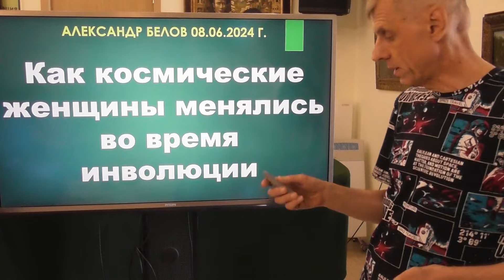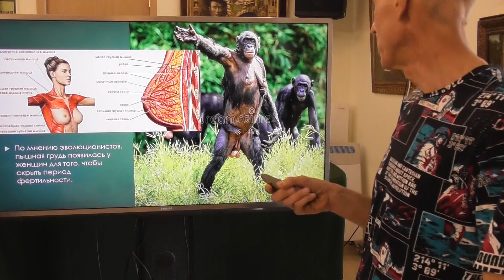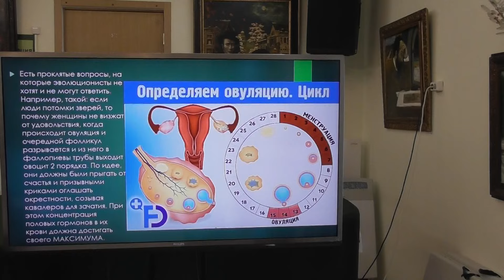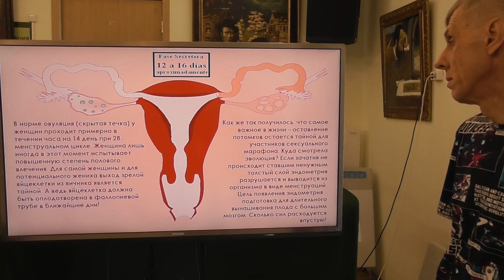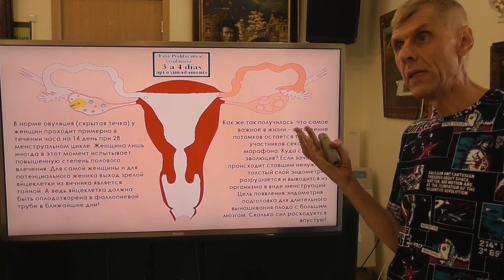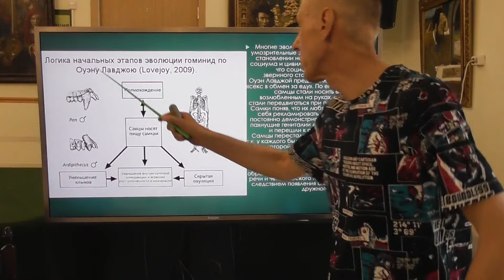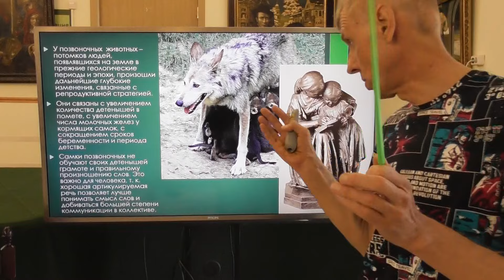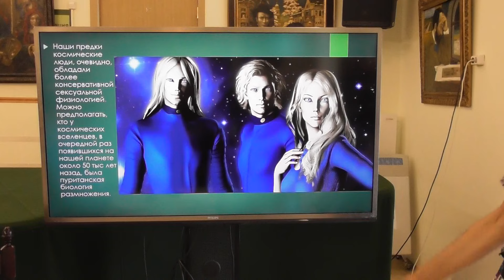Как космические женщины изменялись во время биологической инволюции. Александр Белов 08.06.2024 г.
Бои без правил между эволюционистами, креационистами и инволюционистами. Без оскорблений. Приглашаются желающие бойцы и зрители. Энтропиологический институт. группа в Телеграмм

Как космические женщины менялись во время инволюции. Александр Белов 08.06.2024 г.
По мнению инволюционистов, женщины обладали пышной грудью и скрытой овуляцией изначально. Вместе с мужчинами они прилетели около 50 тысяч лет на землю и явились прародителями современного человечества. Скрытая овуляция позволяет людям подбирать сексуального партнера, руководствуясь не только сексуальными позывами, но в большей степени осознанным выбором, основанным на взаимной симпатии. Может быть, даже современные женщины отчасти утратили состояние характерное для их предков. Они иногда могут чувствовать овуляцию и это выражается в усилении сексуального желания.
По мнению эволюционистов, пышная грудь появилась у женщин для того, чтобы скрыть период фертильности.
Считается, что самцов шимпанзе привлекает не пышная грудь самок, а как раз плоская. В это время самка не выкармливает детенышей и ее организм имеет больше шансов оставить потомство. Скорее всего, самцов интересует не грудь, а гениталии самки в период овуляции. Все прозаично в мире зверей, никакой романтики.
Есть проклятые вопросы, на которые эволюционисты не хотят и не могут ответить. Например, такой: если люди потомки зверей, то почему женщины не визжат от удовольствия, когда происходит овуляция и очередной фолликул разрывается и из него в фаллопиевы трубы выходит овоцит 2 порядка. По идее, они должны были прыгать от счастья и призывными криками оглашать окрестности, созывая кавалеров для зачатия. При этом концентрация половых гормонов в их крови должна достигать своего МАКСИМУМА.
В норме овуляция (скрытая течка) у женщин проходит примерно в течении часа на 14 день при 28-менструальном цикле. Женщина лишь иногда в этот момент испытывает повышенную степень полового влечения. Для самой женщины и для потенциального жениха выход зрелой яйцеклетки из яичника является тайной. А ведь яйцеклетка должна быть оплодотворена в фаллопиевой трубе в ближайшие дни!
Как же так получилось, что самое важное в жизни – оставление потомков остается тайной для участников сексуального марафона. Куда смотрела эволюция? Если зачатия не происходит ставшим ненужным толстый слой эндометрия разрушается и выводится из организма в виде менструаций. Цель появления эндометрия - подготовка для длительного вынашивания плода с большим мозгом. Сколько сил расходуется впустую!
У большинства млекопитающих – потоков бывших людей скрытая овуляция заменяется заметной для участников полового процесса - эструсом (течкой). Течка происходит от латинского oestrus ("неистовство", "овод"). Отчасти скрытая овуляция сохраняется у дельфинов и бонобо. Менструации сохраняются у некоторых видов летучих мышей, у слоновой землеройки и обезьян Старого и Нового Света.
Наиболее значимым и ярким событием в половой жизни бывших людей является переход от скрытой овуляции, характерной для разумного человека, к открытой овуляции, или течке (эструс). Дикая женщина гораздо в большей степени, чем культурная чувствует овуляцию. Это сопровождается выбросом в кровь гормонов изменяющих поведение. Она демонстрирует дикому мужчине, когда способна зачать, и это значительно повышает шанс успешности зачатия и, как следствие, выживание детенышей в условиях дикой природы. Образованность и интеллект для дикарей уже ни имеют значения, им важно осуществить зачатие в наиболее подходящий период. Осуществить зачатие может любой дикарь.
У культурных людей от хорошего понимания индивидами друг друга зависит слаженная работа в группе. Это отличает человеческий социум от звериного родового сообщества. На основе этого мы можем сделать простой, даже вроде бы тривиальный вывод, что мышление человека без развития речи не формируется. Никакая сложная орудийная деятельность невозможна без осознанного подхода, связанного с речевым общением. Таким образом, эволюционные модели, утверждающие, что труд сделал из обезьяны человека, что человек выделился из животного мира благодаря развитой пятипалой руке, с гибкими и подвижными пальцами, являются ложными. Орудийная деятельность, владение тонкой моторикой руки и сложная трудовая деятельность не возможна без развитого сознания.
Проблема возникновения мышления человека, якобы выделившегося из животного мира, благодаря труду, мясной пище и умению разводить огонь, не решена. Даже с позиций эволюционной парадигмы, вопрос появления человека ставится неправильно.
Никакая обезьяна, хоть современная, хоть ископаемая, например, ардипитек рамидус ((ARA-VP-6/500) — фоссилизированные фрагменты скелета самки Ardipithecus ramidus возрастом 4,4 млн лет. Именно ардипитека рамидуса эволюционисты считают предком современного человека) не способна к созданию социума, который постоянно создает и усложняет современный человек...